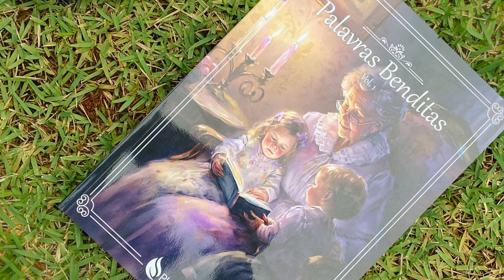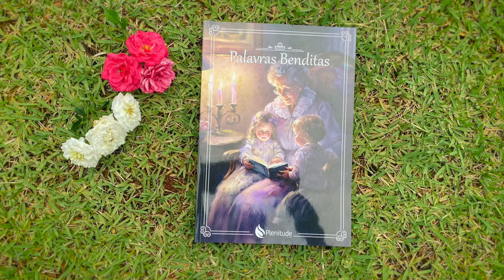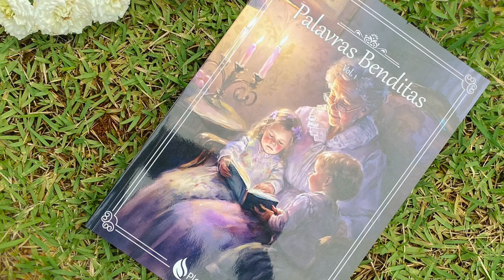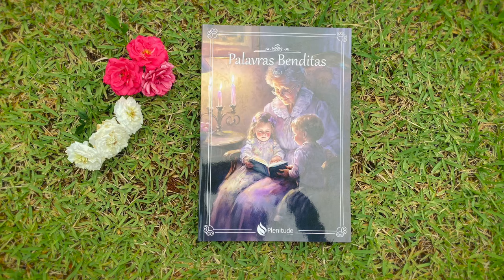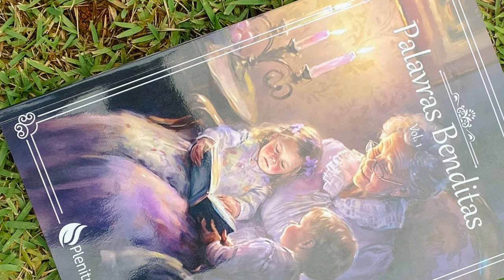Palavras Benditas, Vol. 1 - Audiolivro - Capítulo 23 - "Com Vontade, Joe"